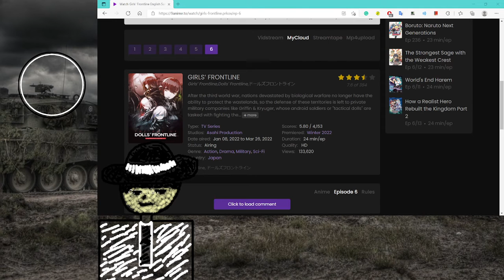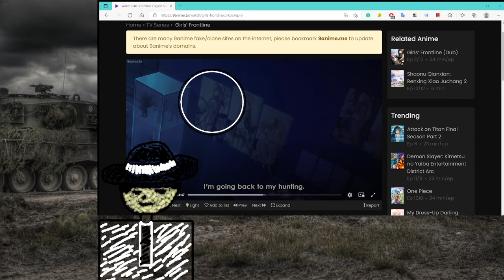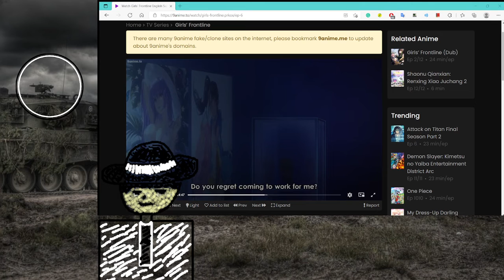Girls Frontline Player Reacts to the Girls Frontline Anime Episode 6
Stuff is starting to hit the fan. Team 404 is targeting M16, and there is a horde of Sangvis Ferri coming.